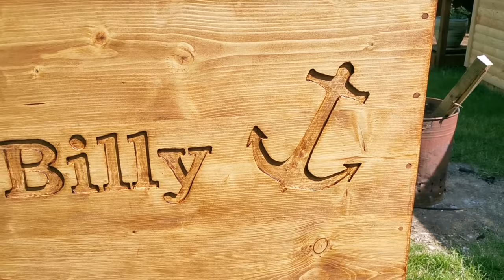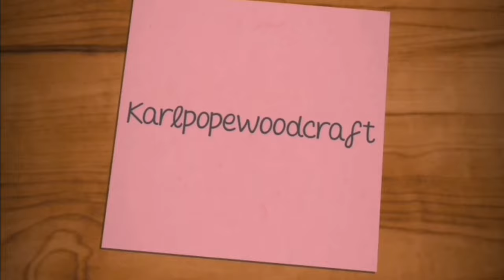How to router a design name into wood.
Using a palm router to carve a name and design into wood timber. This is my first attempt at using a router to carve a design into wood. UK woodworking.